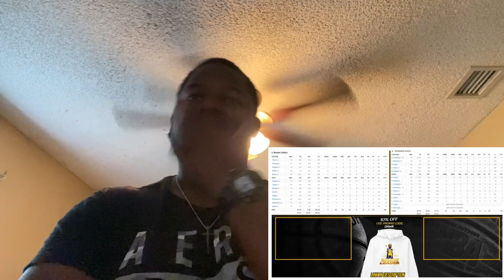THEY GOT 30 Balled!!! Milwaukee Bucks vs Boston Celtics | 2024 Game Highlights | REACTION!!!￼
Original video is owned by @briandawkins